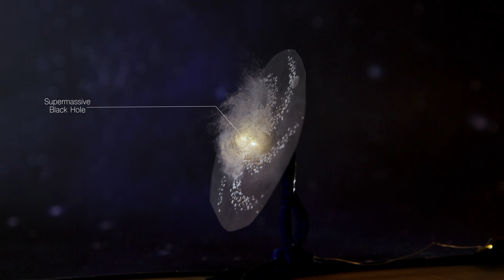Finding a New Galactic Fossil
Some 5 million years ago, a black hole eruption in the galaxy NGC 4945 set off a star-formation frenzy and shot a vast cloud of gas into intergalactic space. Watch and learn how two X-ray telescopes revealed the story.

Planetary Horizons by Jia Lee
Eyes Peeled by Bard
Sprinkle of Mischief by Ash and Harold

Science writers: Jeanette Kazmierczak (University of Maryland College Park) [Lead] and  Francis Reddy (University of Maryland College Park)
Scientist: Kim Weaver (NASA/GSFC)
Producer: Sophia Roberts (MORI Associates)
Project support: Scott Wiessinger (MORI Associates)